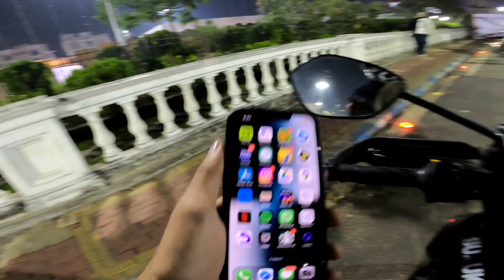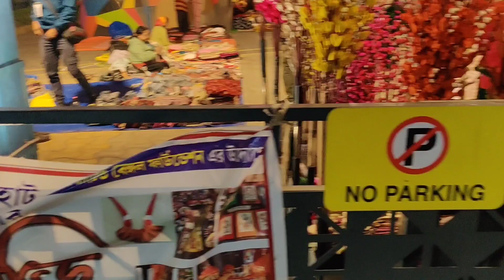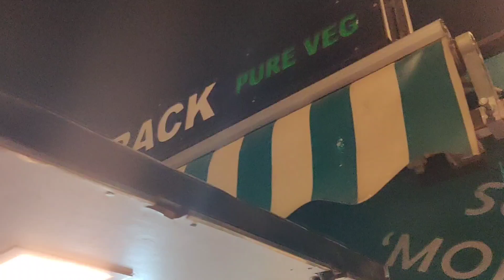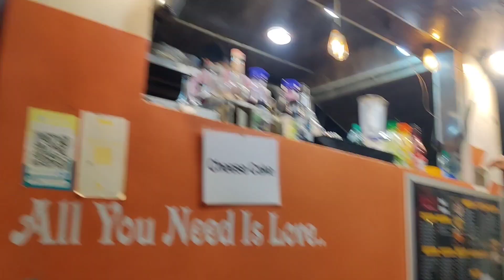LIVE CAR ACCIDENT😨| SUZUKI SWIFT DESIRE CRASH😱